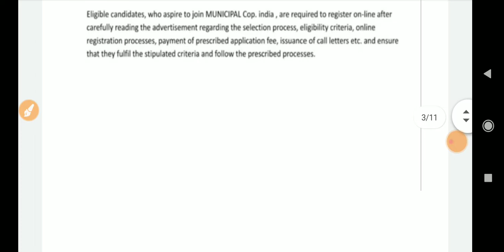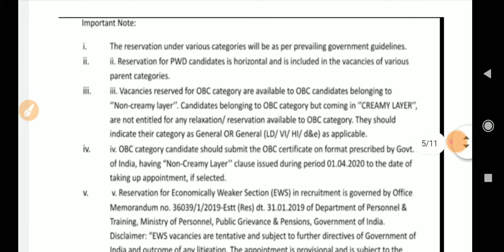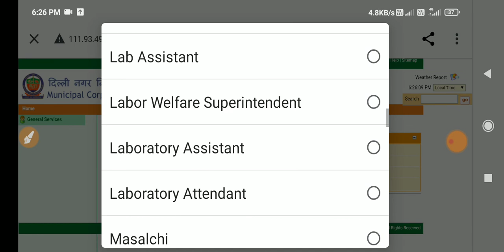नगर निगम भर्ती 2021 22 | nagar nigam recruitment 2021 | Job information